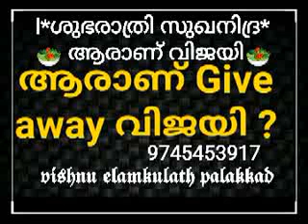*ശുഭരാത്രി സുഖനിദ്ര* 🥗 ആരാണ് വിജയി🥗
*ശുഭരാത്രി സുഖനിദ്ര*
🥗 ആരാണ് വിജയി🥗